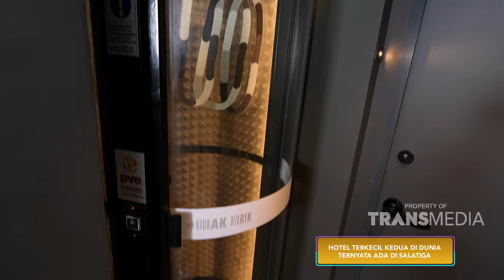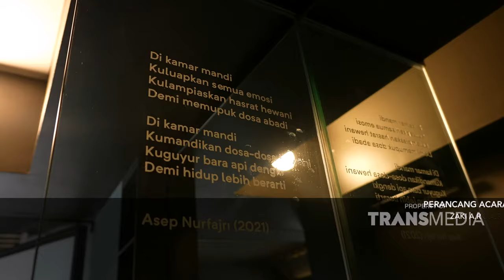Hotel Terkecil Kedua Di Dunia Ada Di Salatiga! | I PEDIA (28/1/24) P3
I PEDIA!
Saksikan Keseruan I Pedia Dalam membagikan informasi-informasi terbaru kepada pemirsa TRANSTV!